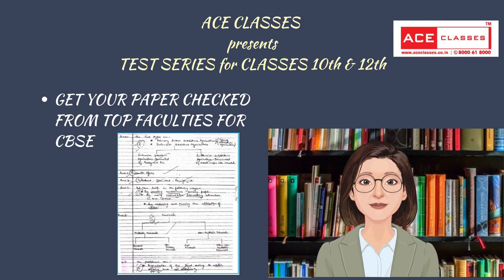TEST SERIES ACE 2021 CBSE EXAMS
ACE CLASSES
CBSE online coaching classes
WE provide
1. Complete videos covering all topics.
2. Full study material including MCQ for practice and
3. PREVIOUS YEAR QUESTIONS updated upto current paper.
HELPLINE : 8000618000, 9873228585(WHATSAPP), 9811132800 (WHATSAPP)